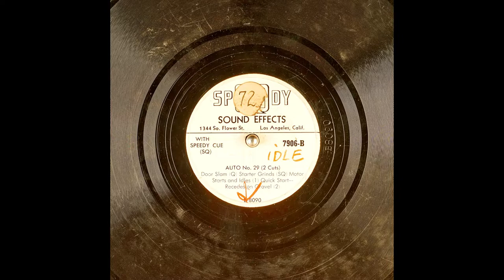Archival Automobile Sound Effects From Speedy Q Sound Effects Part 2 (10K Subscribers Special)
Door Slam (Q); Starter Grinds (SQ); Motor Starts and Idles (1) Quick Start-- Recedes on Gravel (2); WITH SPEEDY CUE (SQ). I Had Obtained This Battered Signature Copy Of This Record From My Grandfather.

Other IDs from the record include: B-8090